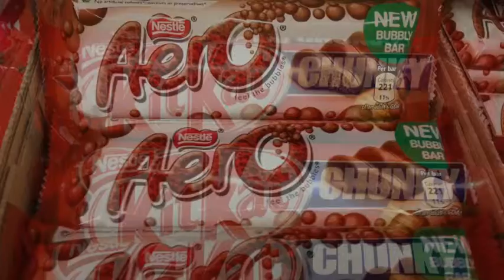Imported Chocolates & Candy From Sweeties In Cleveland, Ohio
Get many of your favorite hard to find international candies at Sweeties Candy in Cleveland, Ohio.  Curly Wurly, Fruit Gums, Cadbury Dairy Milk and more.  Sweeties also carries classic candies and all of the newest varieties as well.